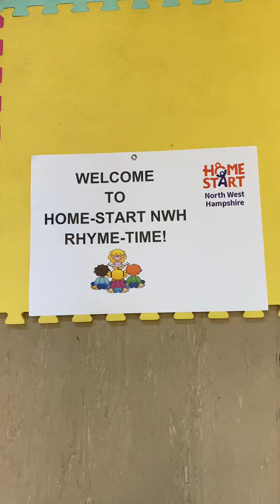“Row Row Row Your Boat”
Rhyme-time with Dawn!